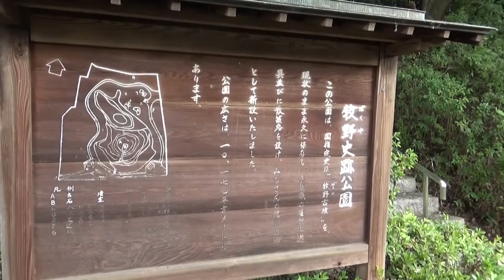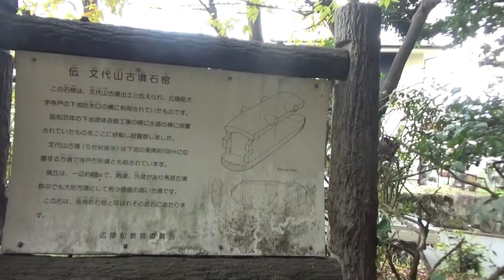牧野史跡公園（通称うまさん公園）文代山古墳から出土した石棺の底石を ぜひとも見たいと 行ってみたがなかなか分からず うろうろ・・牧野古墳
うまさん公園は牧野古墳という古墳でありながら公園である。敏達天皇と皇后・広姫の第一子押坂彦人大兄皇子の墓である。石室は町に申し出れば見ることができる。周りは木だらけで、あまり散歩には向かないこともない。